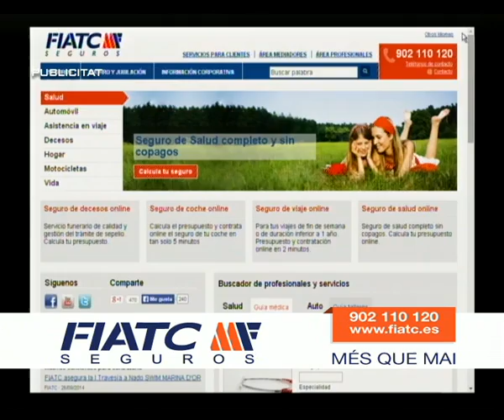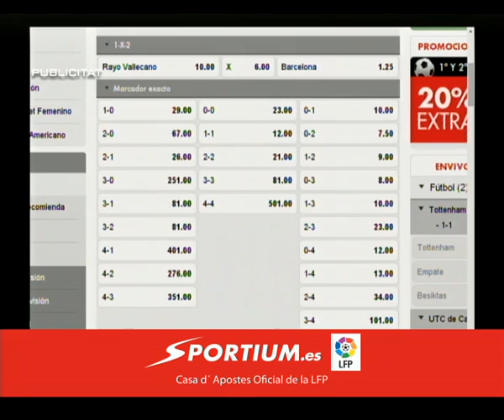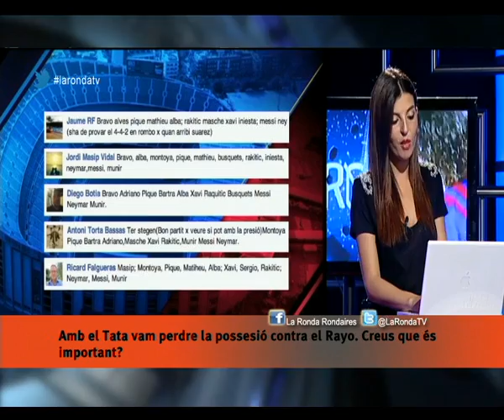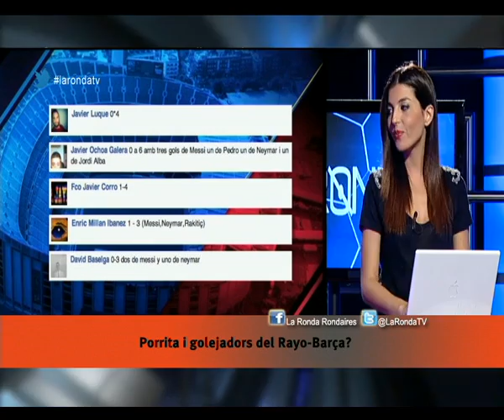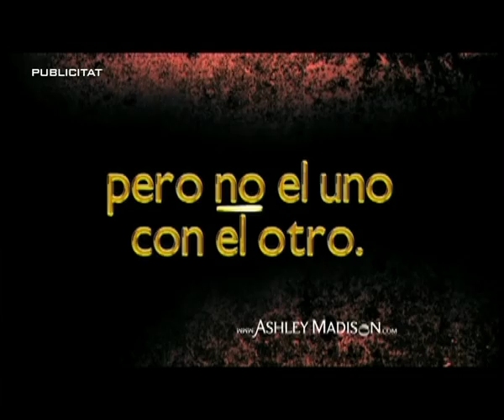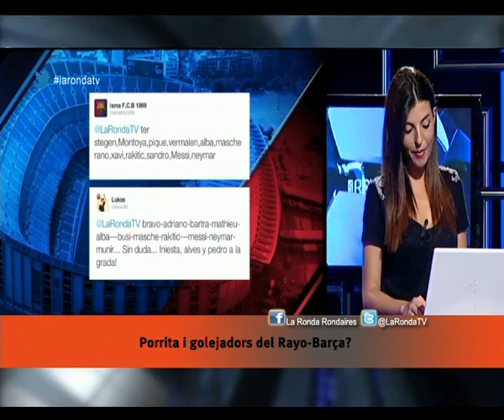Programa La Ronda 2-10-14